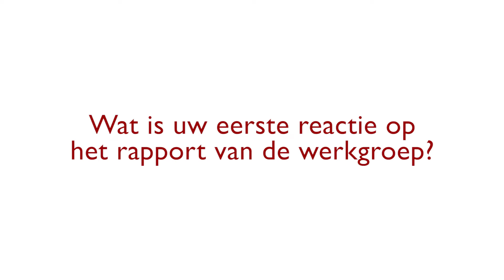Reactie AFM op rapport 'In het Publiek Belang'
Reactie Gerben Everts (AFM) op rapport 'In het Publiek Belang'